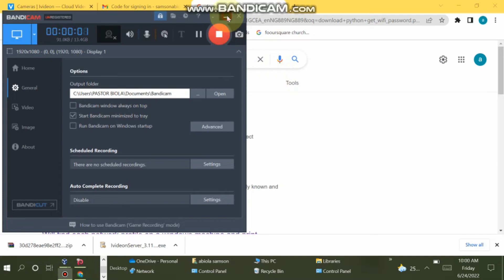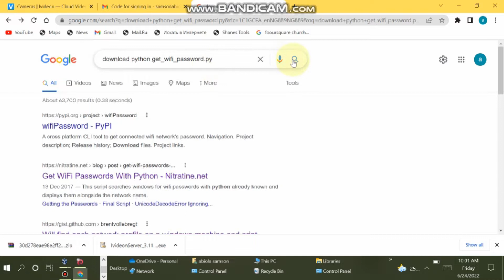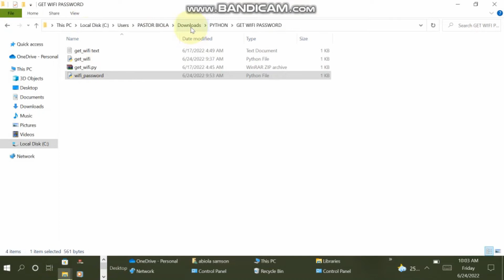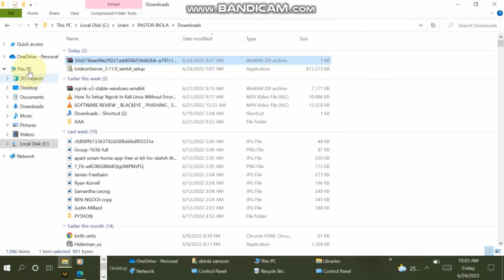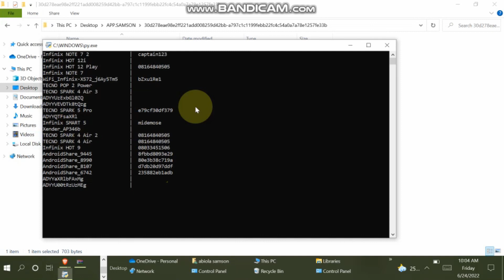SOCIAL ENGINEERING WIFI CRACK WITH PYTHON SCRIPT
free skill to learn at home,
free skillshare premium account,
free skill courses,
free skill courses,
free academy,
free school to learn ethical hacking,
free skill acquisition,
free skill to learn concessionaries,
free skill to learn fashion,
free skill to learn tailoring,
free App creation,
learn Game design,
learn App creation,
learn free website design,
learn wordpress for free,
free skill courses with certificate,
chochmah sophia,
university for skill acquisition,
school of technology,
charity for all,
free skill empowernment,
social media,
social media marketing,
mass communication,
mind dynamics and intelligent,